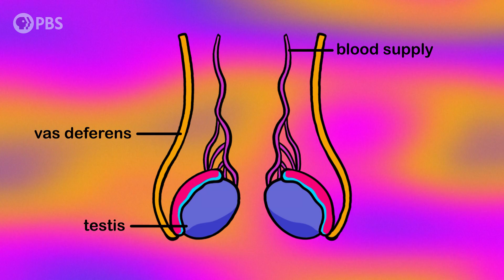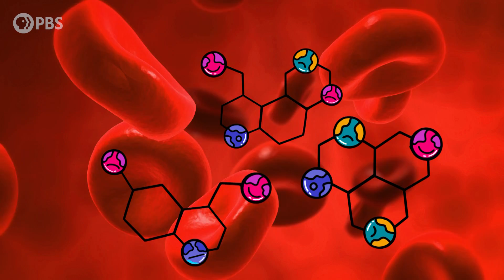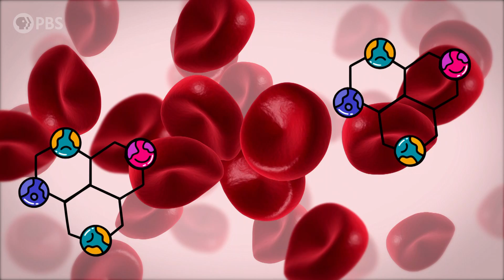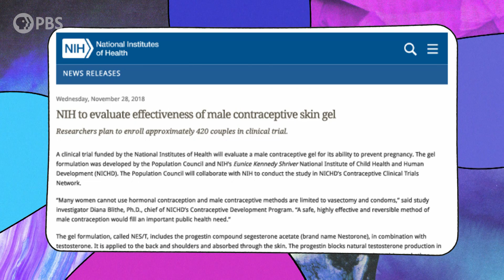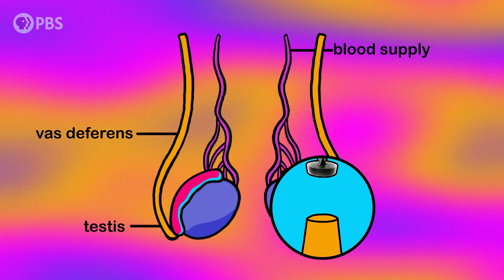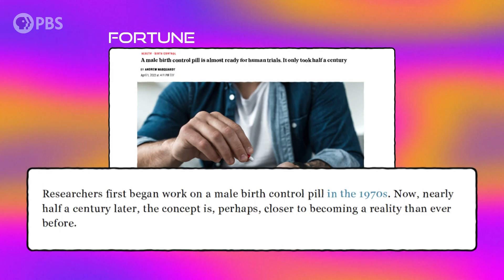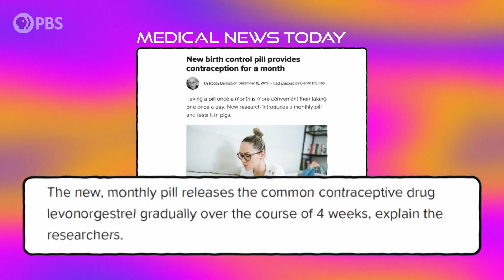Why Male Birth Control Doesn’t Exist (Yet)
Despite trying, scientists haven’t been able to figure out male birth control, and more often than not, the burden falls onto women. But that *could* change. Experts are excited about two kinds of birth control in development, and if they prove to be successful, they could drastically change the landscape of contraception.

Far Out explores the future of science, technology, and culture and how these changes may affect humanity and life on Earth. The series is hosted by Swapna Krishna, a science journalist, podcaster, and sci-fi writer covering everything from NASA to Marvel, and produced for PBS by PBS North Carolina, the team behind the award-winning PBS series Overview.